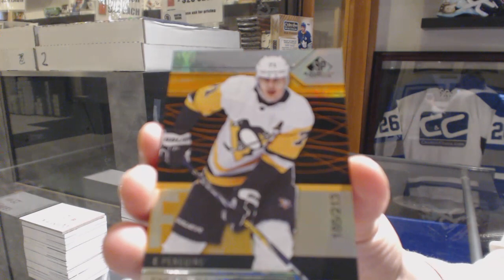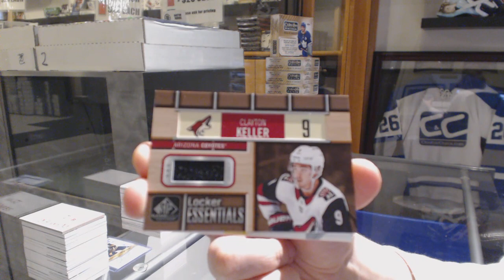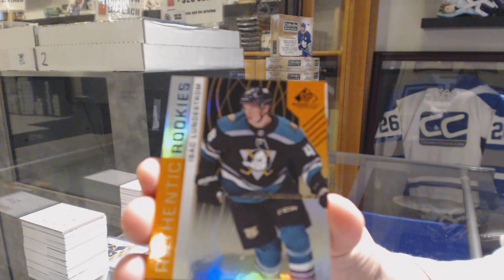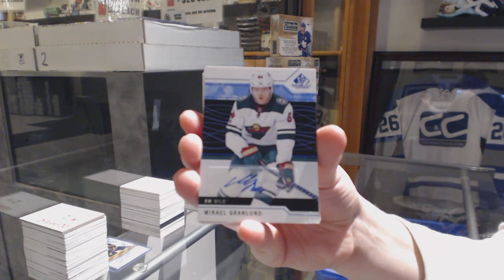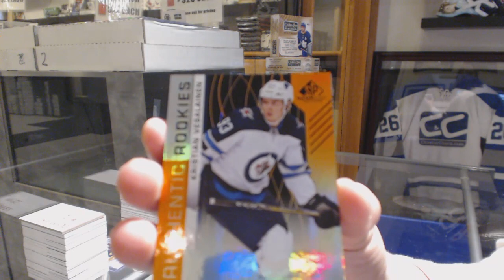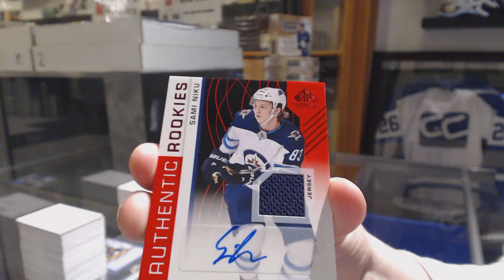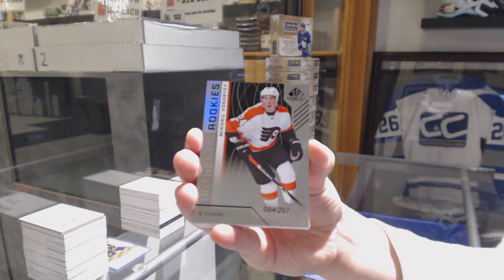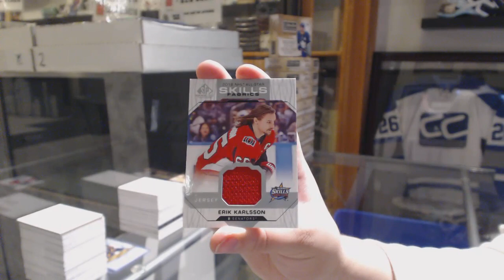18-19 Upper Deck SP Game Used Hockey 5 Box Break - C&C GB #10,358